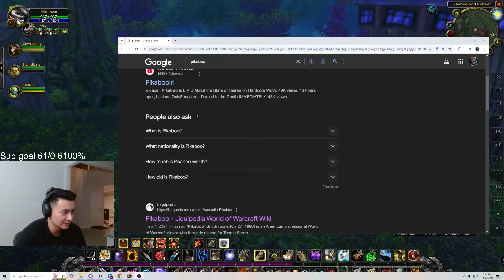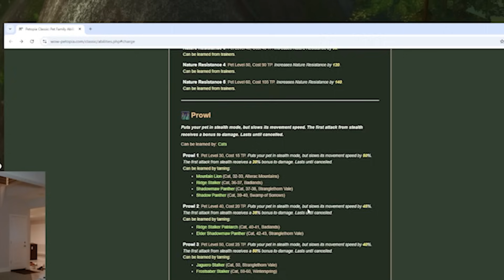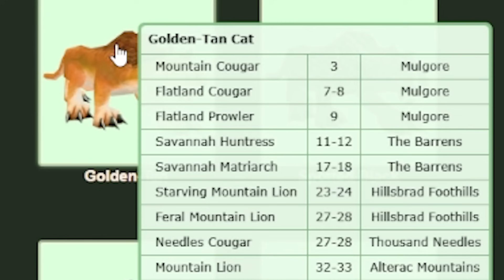I'm Changing the Classic Hardcore Game